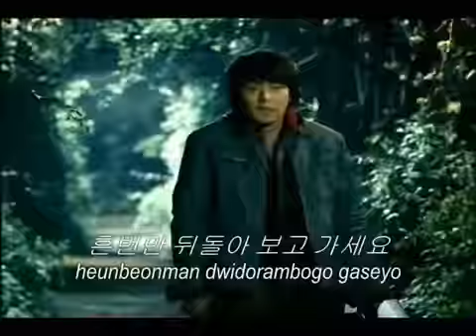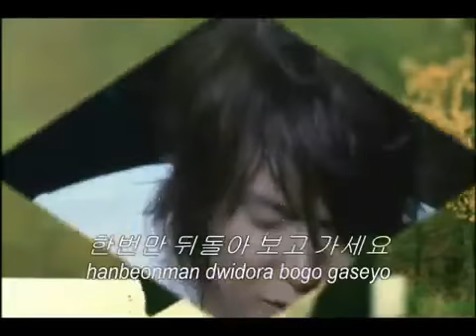Park Yong Ha 가지마세요 Gajimaseyo Don't go romanization